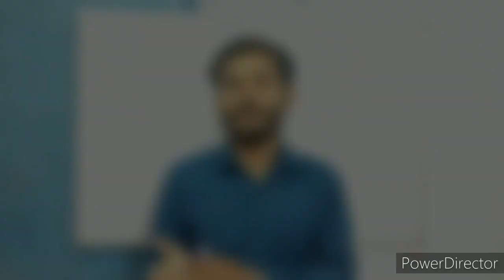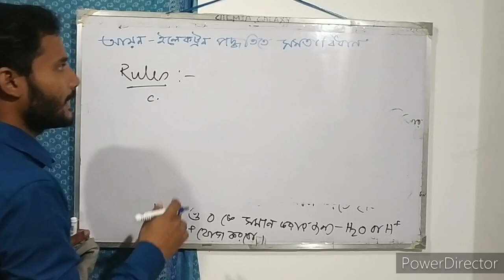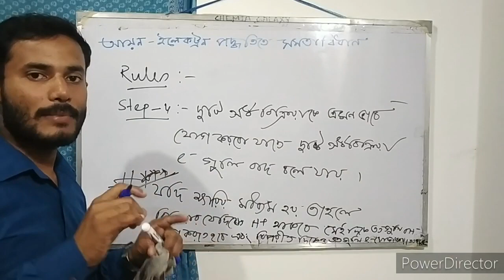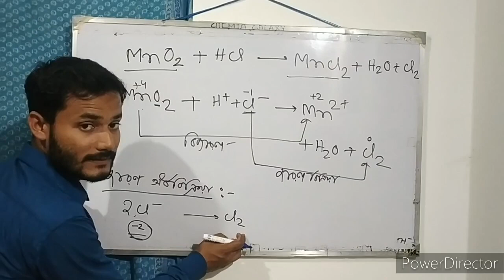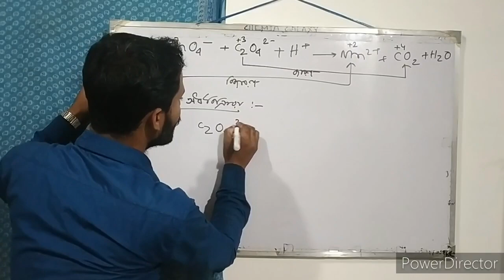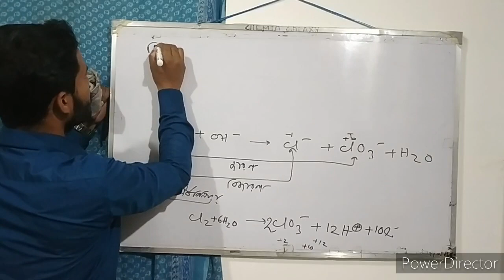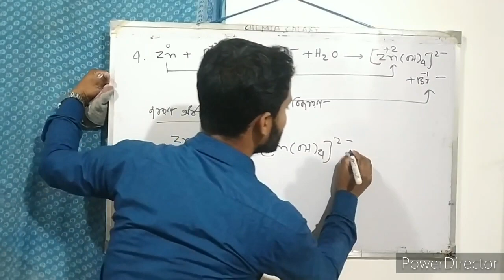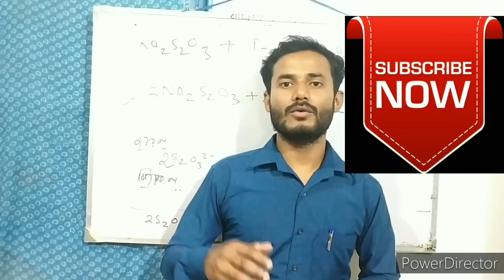11th|REDOX REXN|L-3|balancing equation by ION-ELECTRON method for BOARD,NEET,AIIMS IIT by SANJOY SIR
Redox Reaction L-1

Redox Reaction L-2

Redox Reaction L-3

Redox Reaction L-4

Atomic Structure L-1

Atomic Structure L-2

আমি আসা করি তোমাদের সকল এর ই  এই ভিডিও টি অল্প হলেও সাহায্য করেছে আর ভিডিও ভালো লাগলে like করবে আর তোমাদের বন্ধু দের সাথে শেয়ার করবে আর চ্যানেল টি কে সাবস্ক্রাইব করে নাও এখানে তোমাদের ক্লাস 11 ও 12 এর কেমিস্ট্রি এর পুরো কোর্স করানো হবে। এবং তোমরা যদি আমার কাছে offline এ পড়তে চাও তাহলে ফোন
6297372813 /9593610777 নম্বর যোগাযোগ করো আমি রায়গঞ্জ  এর কলেজ পাড়ায় টিউশন পড়াই।

 এবং নিয়মিত নোট এবং অসুবিধা এর সমাধান করা হয় হোয়াটস্যাপ group এর মাধ্যমে শুধু মাত্র যারা offline এ স্যার এর কাছে পড়তে চাই তাঁদের জন্য।

Share this message to your friends